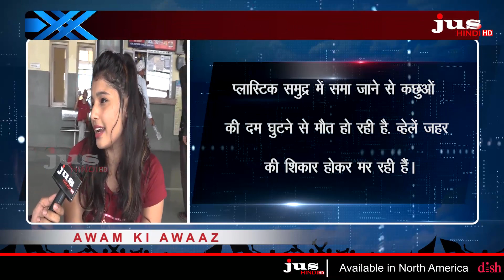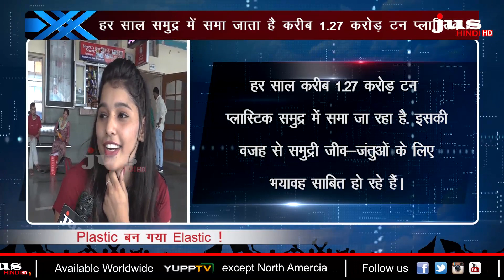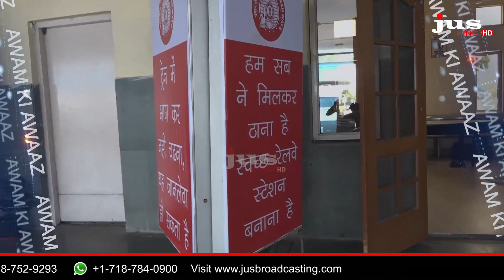Plastic बन गया Elastic ! || AWAM KI AWAZ || JUS HINDI